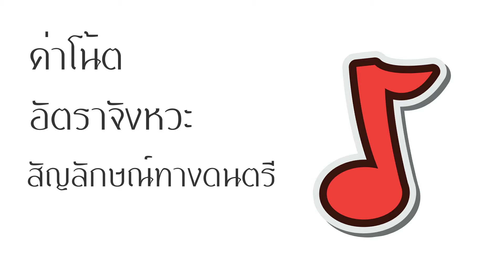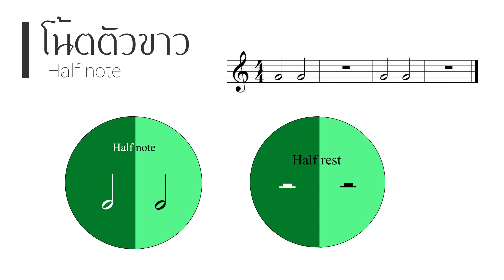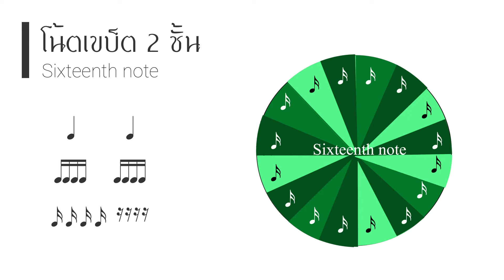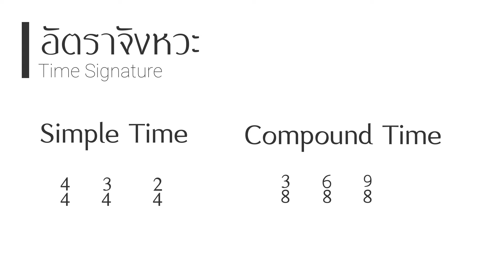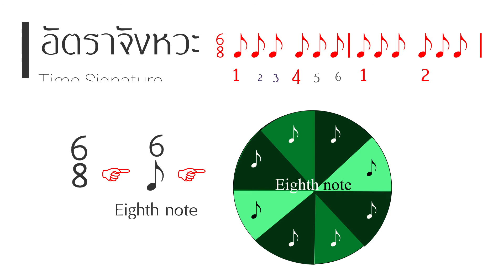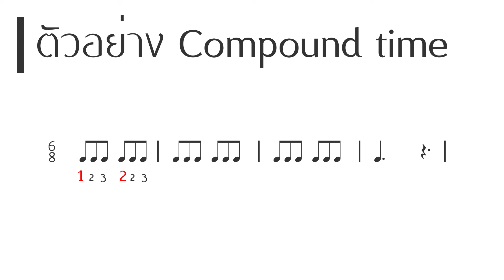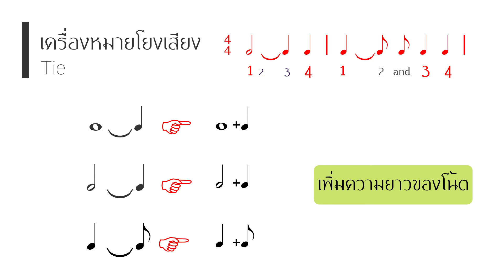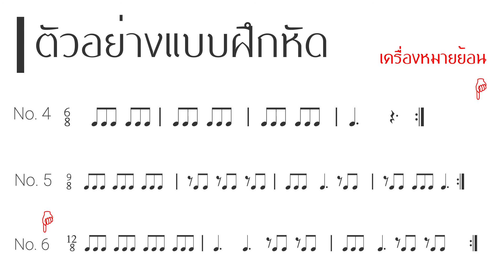Basic Rhythmic : พื้นฐานทฤษฎีดนตรีตะวันตก เรื่อง จังหวะและค่าโน้ต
พื้นฐานทฤษฎีดนตรีตะวันตก